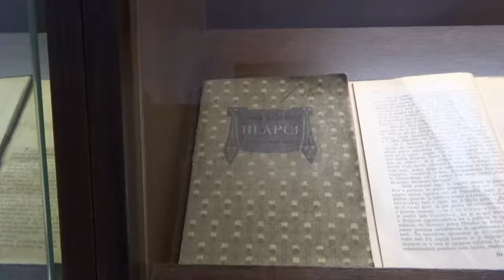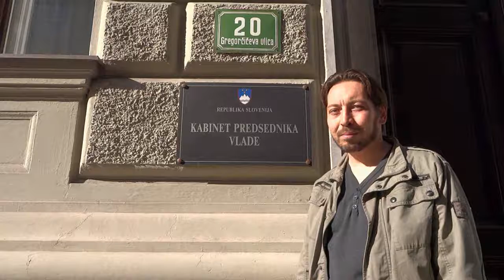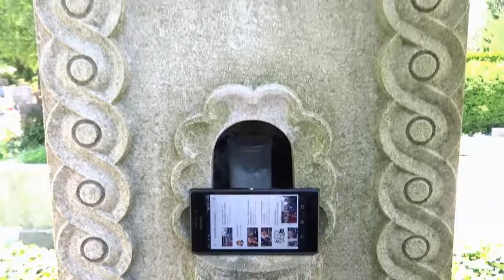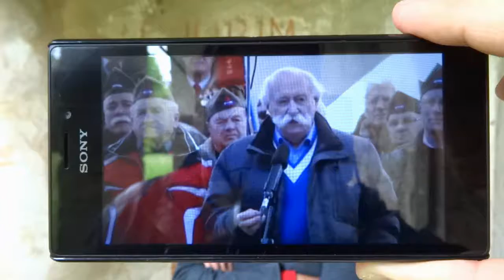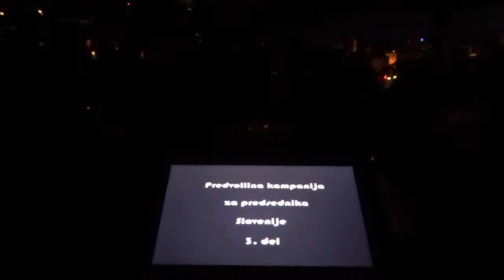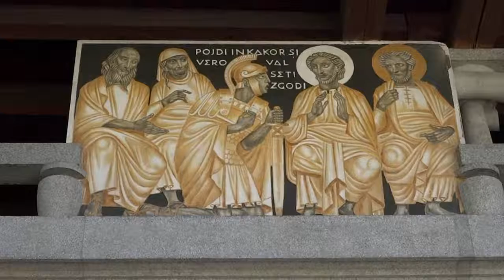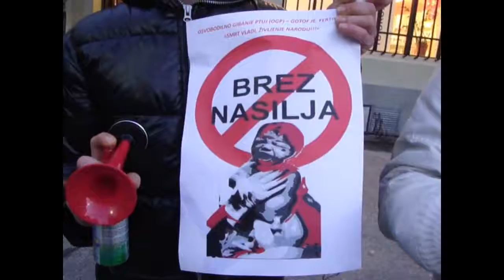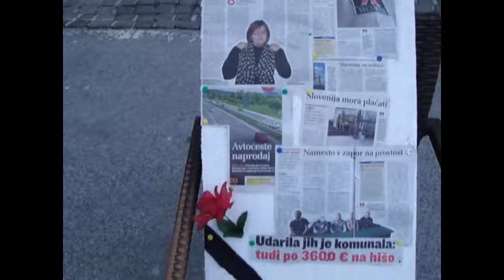HLAPCI PDF 2.0 # VIDEO ¤ (20)15_MAJ_13